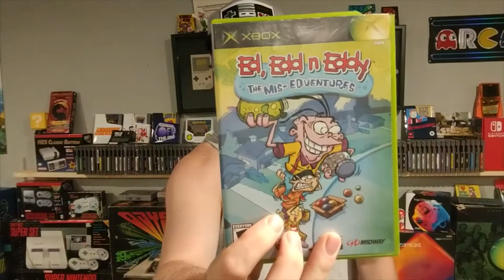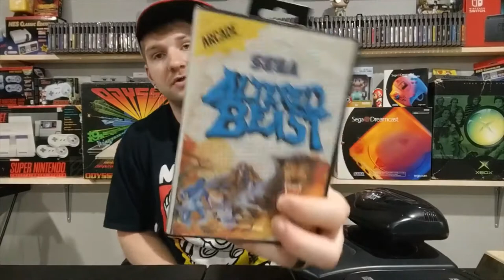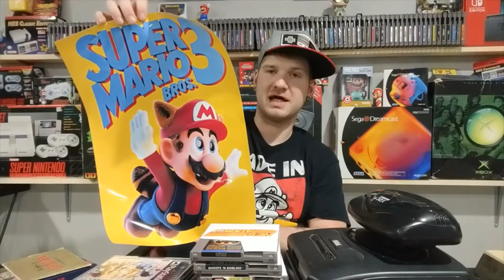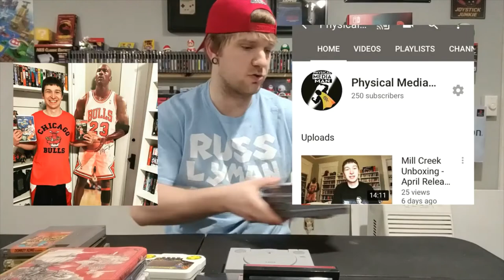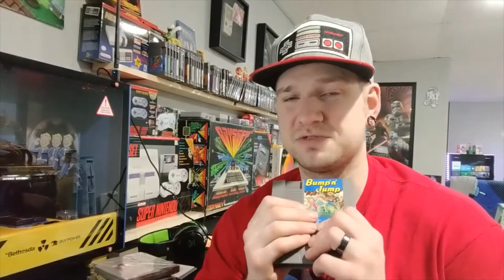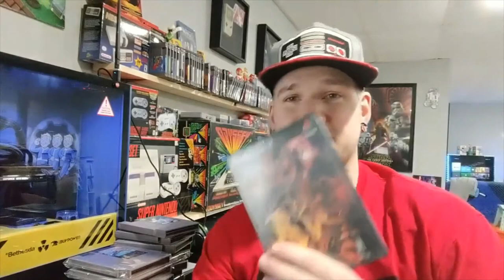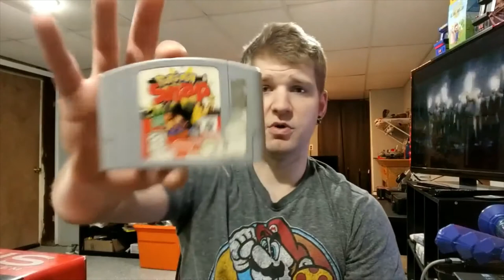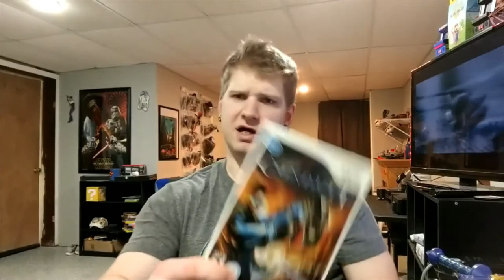Interview With Iowa Retro Gamer Dad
Iowa Retro Gamer Dad Channel